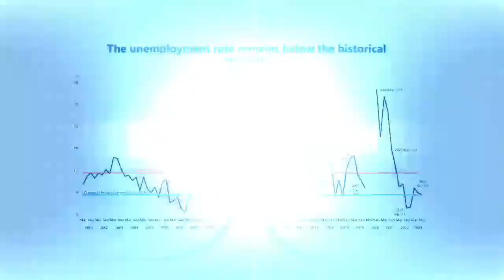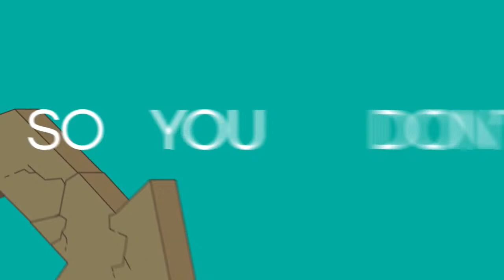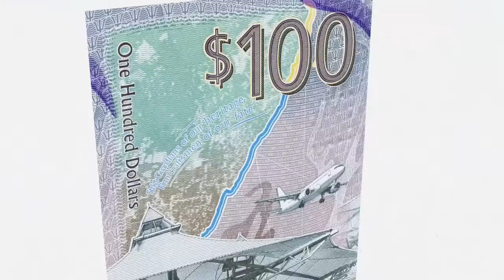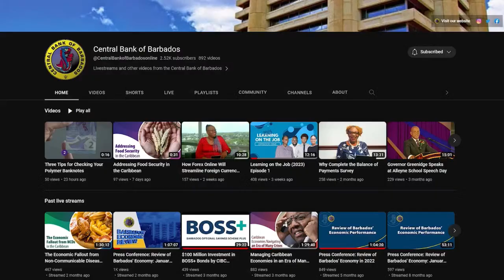Achieving Long-Term Inclusive and Sustainable Growth for Barbados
Central Bank of Barbados Governor Dr. Kevin Greenidge; Former Central Bank of Barbados Governor Winston Cox; and Chairman of the Barbados Private Sector Association Dr. Trisha Tannis explore what will be necessary for Barbados to achieve inclusive and sustainable economic growth in the medium and long term during the 2024 Caribbean Economic Forum.